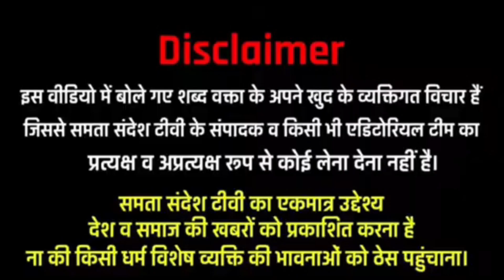मोदी से बोल दो मुझे जेल करा दे